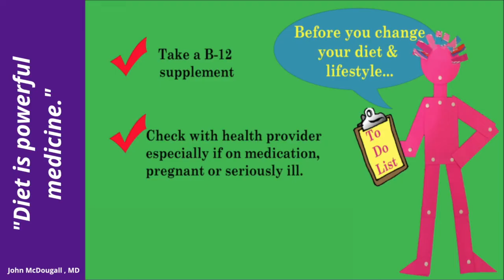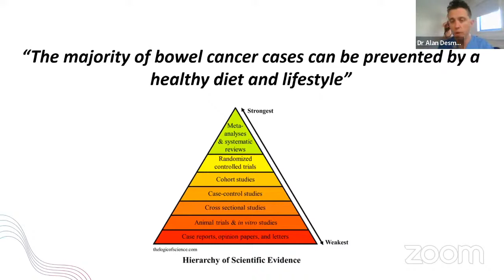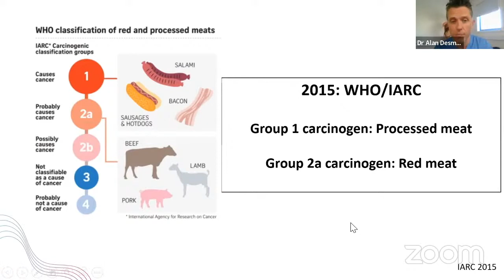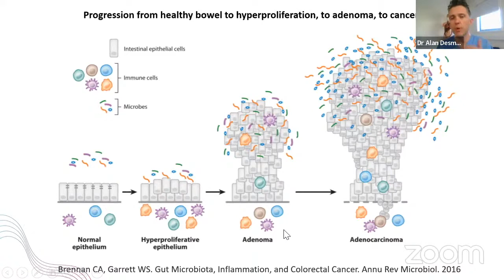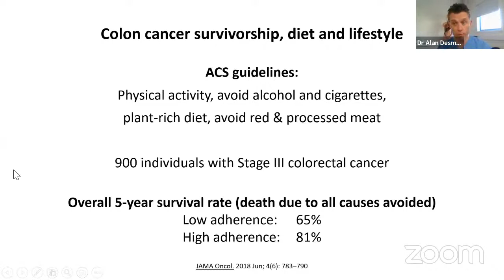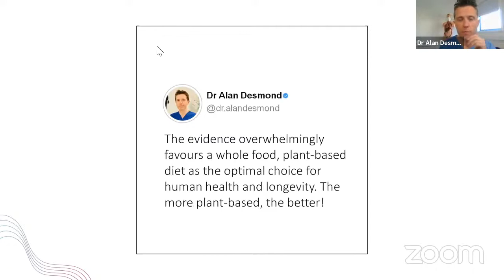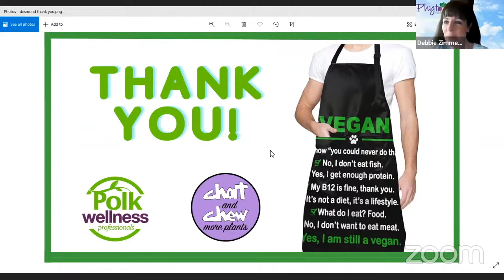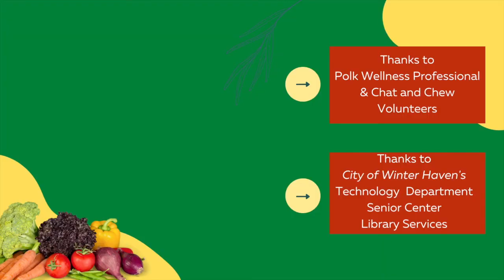Dr Alan Desmond Zoom, "It Takes 'Gut' To Improve Your Health